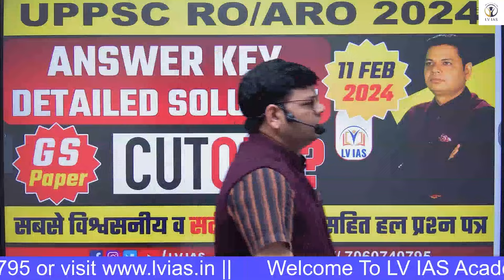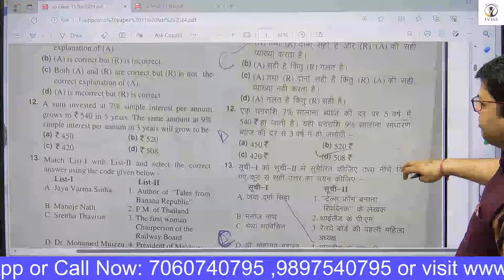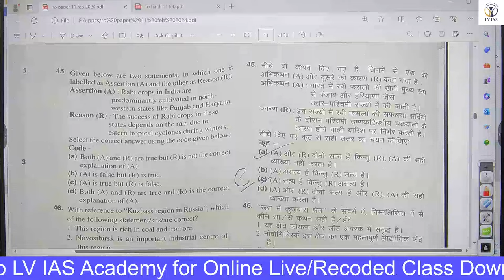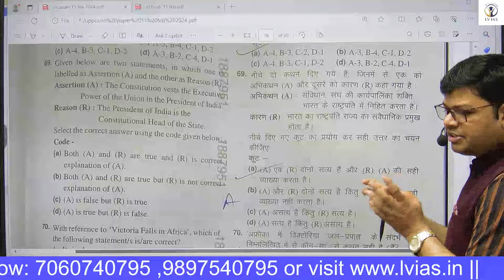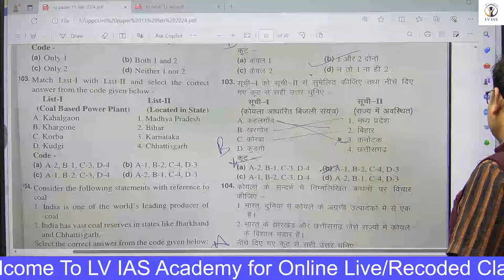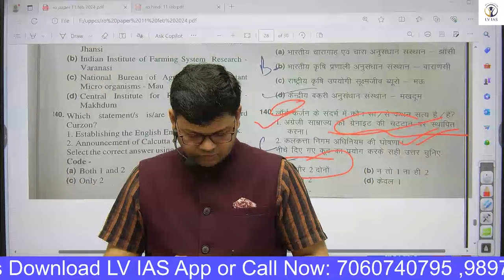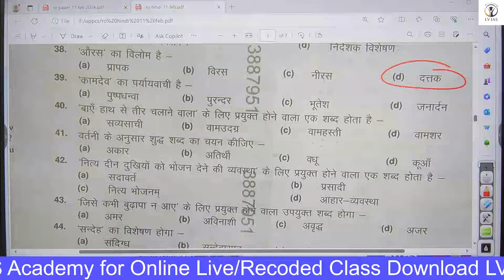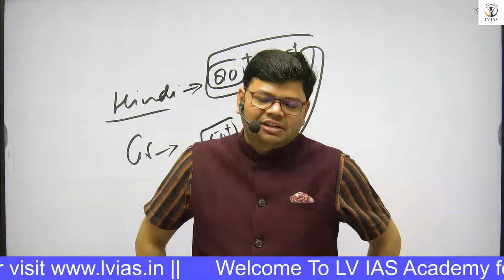UPPSC RO/ARO 2023 Cut off | RO ARO 11 Feb Paper 1 Analysis, RO ARO Exam Answer Key By Vijendra Sir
UPPSC RO/ARO 2023 | RO ARO 11 Feb 2024 Exam Analysis, RO ARO Exam Answer Key By Vijendra Sir
UPPSC Ro/ARO परीक्षाओं की तैयारी कर रहे विद्यार्थियों के लिए Vijendra Sir लेकर आ रहे हैं RO ARO 11 Feb 2024 Exam Analysis की लाइव क्लास तो, इस विशेष मैराथन लाइव क्लास से जरूर जुड़े और अधिक से अधिक शेयर करें।

प्रिय विद्यार्थियों,
अगर आप Youtube पर एक अच्छा Current Affairs Channel search कर रहे है जिस पर आपको केवल Updated करंट अफेयर्स मिलता रहे, जहाँ से आपका Current Affairs का पार्ट कवर होता रहे कहीं और से न पढना पड़े तो आप सही चैनल पर आये है हमारे इस चैनल पर आपको देश की सबसे ज्यादा पसंद की जाने वाली करंट अफेयर्स मैगजीन Ghatna Chakra का सार संग्रह और Top MCQ और टॉपिक वाइज करंट अफेयर्स मिलेगा.

uppsc 2024
sudarshan gurjar
upsc ias result 2023
mains result 2023
upsc final result 2023
how to cover upsc syllabus
complete booklist and strategy for uppcs
uppcs books for english medium
uppcs 2024 pre exam date
uppcs current affairs drishti pcs
uppcs prelims current affairs
uppsc ahc ro aro 2023-24
up pcs mains result
uppcs 2024 prelims
uppcs 2024 prelims exam date
ro aro notification 2023
uppsc test series 2023 pcs mantra
roaro 2023 exam date
samiksha adhikari
uppsc test series drishti
upsc syllabus analysis
upsc syllabus by khan sir
upsc syllabus explained in detail
how to read upsc syllabus
upsc syllabus 2023
civil service syllabus
upsc exam pattern
political science optional upsc
how to cover upsc syllabus in one year
uppcs current news
ias syllabus
upsc syllabus
essay for upsc